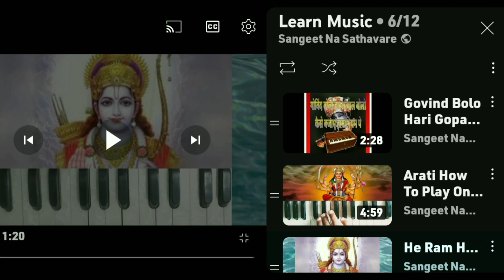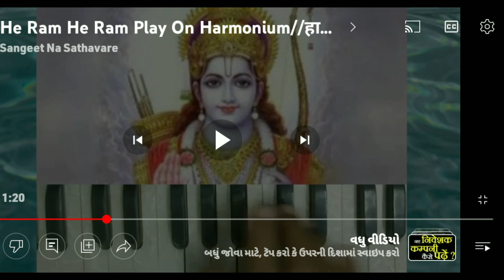YouTube Video Ni Speed Kevi Rite Vadhari Ghatadi Shakay?//youtube વિડિયોની ઝડપ કેવી રીતે વધઘટ કરવી